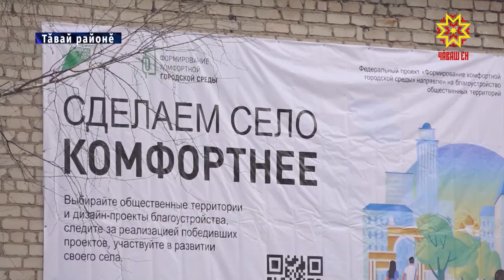Типĕ курăка ăçта хумалла?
Çулталăк пуçланнăранпа Чăваш Енре 470 пушар пулнă. 48 çын пурнăçне илсе кайнă вут-çулăм. Çăлавçăсем палăртнă тăрăх, ку енĕпе ака вĕçĕ- çу пуçламăшĕ уйрăмах синкерлĕ. Çынсем кил-таврашне тирпейлеççĕ, хуçалăхсем çĕрсене ака-суха валли хатĕрлеççĕ — çине-çинех асăрхаттараççĕ пулин те çӳп-çапа, типĕ курăка çунтарса тĕп тăваççĕ. Çунтарма юрамасть пулсан ăçта хумалла-ха ăна? Пирĕн пултарулăх ушкăнĕ Тăвай районĕнче пулнă май тĕпчерĕ çак ыйтăва.